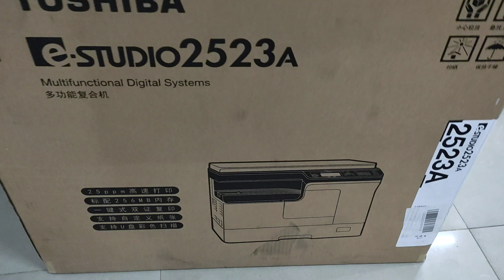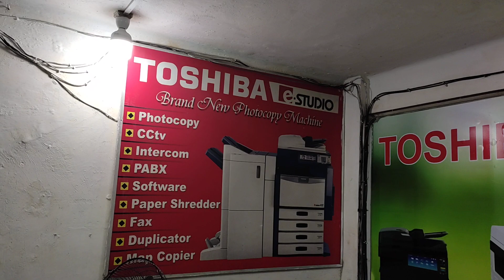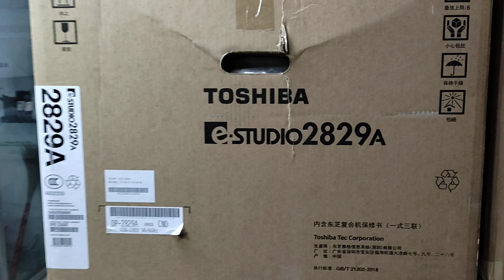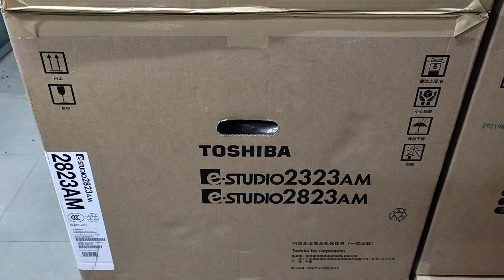Toshiba e-Studio 2523A photocopier price in Bangladesh wholesale office 67 MotijheelNUOE 01757550875